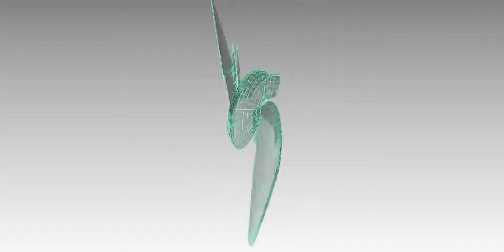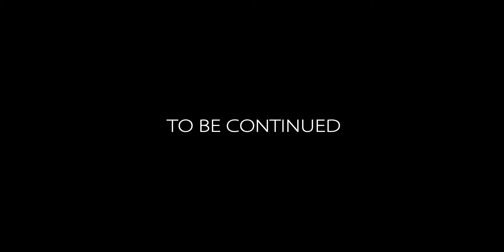GBWC 2016 White Shifter Proto 21